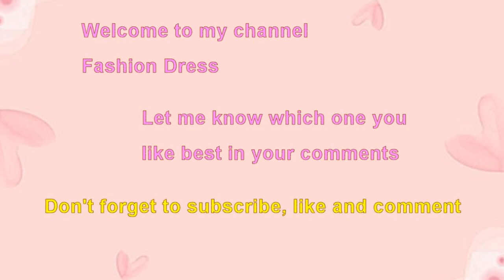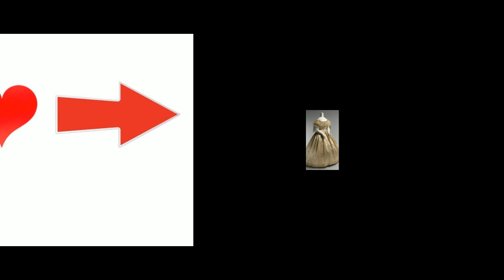Choose your birthday month most beautiful Victorian dress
Victorian ball gown dress.
Choose your birthday month to see your most beautiful Victorian dress.
Choose your birthday month and see your vintage Victorian ball gown dress.
Choose your birthday month January gift pink layered Victorian dress.
Choose your birthday month February gift creamy lace Victorian dress.
Choose your birthday month March gift most beautiful Victorian pink floral dress.
Choose your birthday month April gift pink bow Victorian ball gown dress.
Birthday month gift red rose flower layered Victorian party dress.
Most beautiful white tiered Victorian evening ball dance dress.
19th century Victorian pink floral ruffles dress.
Lovely shade of blue Victorian vintage dress.
Victorian era long sleeve dress.
Victorian fashion women dress.
Luxury grand gold Victorian ball gown.
Most beautiful Victorian era women fashion dress.